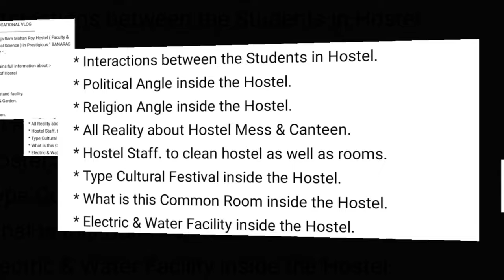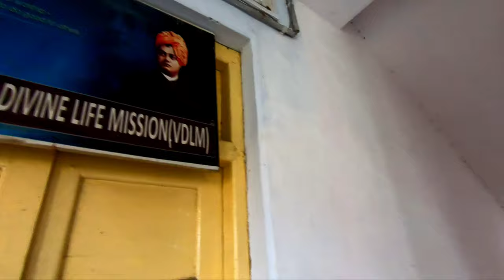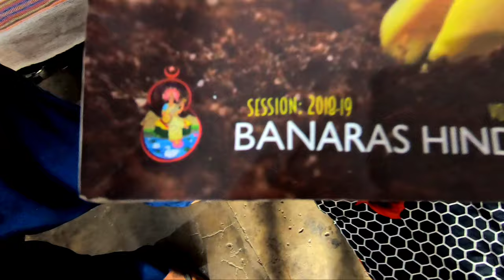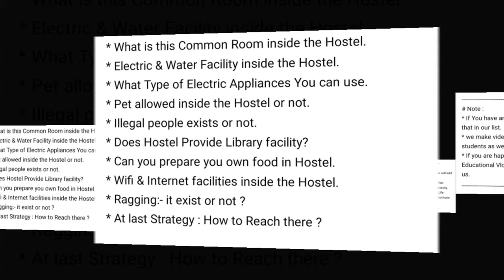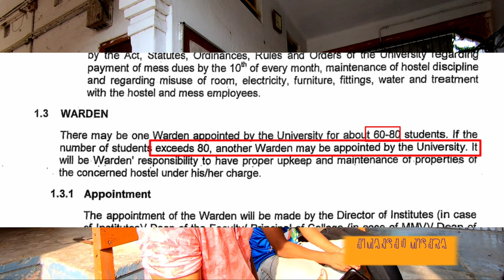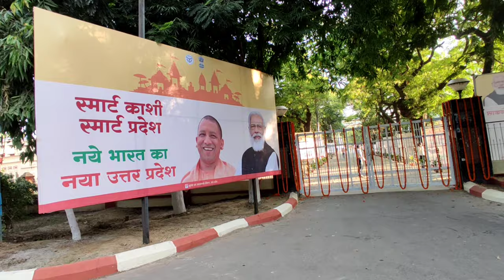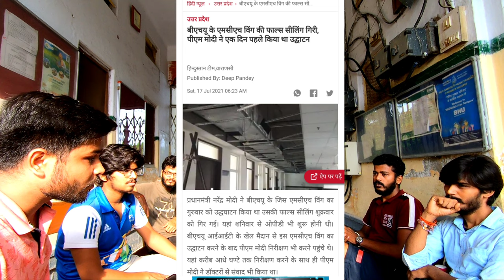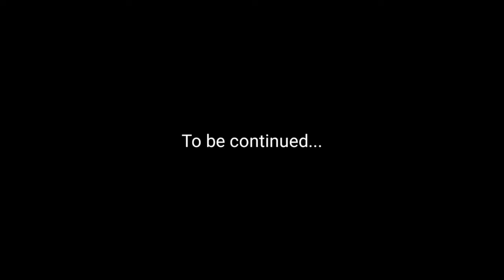Sarvepalli Radhakrishnan Hostel, Institute of Agricultural Sciences, Banaras Hindu University | SLV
STUDENT LIFE EDUCATIONAL VLOG
Today i explored Dr. Sarvepalli Radhakrishnan Hostel, Institute of Agricultural Sciences in Prestigious " BANARAS HINDU UNIVERSITY " .

👉This Video Contains full information about :-
* Current Situation of Hostel.
* Real Hostel look.
* Hostel Timing.
* Cycle, Bike & Car stand facility.
* Playing Grounds & Garden.
* Inside the Room.
* Inside the Bathroom.
* Health & Hospital facilities.
* Attendence Facility compulsory or not.
* Hostel Environment.
* Hostel Allotment Process.
* Fee for Hostel Allotment.
* Cut off for Hostel Allotment.
* Facilities for PH Student inside the Hostel.
* Amount of Seat in the Hostel.
* About Warden of the Hostel.
* About Securities of Hostel.
* Interactions between the Students in Hostel.
* Political Angle inside the Hostel.
* Religion Angle inside the Hostel.
* All Reality about Hostel Mess & Canteen.
* Hostel Staff. to clean hostel as well as rooms.
* Type Cultural Festival inside the Hostel.
* What is this Common Room inside the Hostel.
* Electric & Water Facility inside the Hostel.
* What Type of Electric Appliances You can use.
* Pet allowed inside the Hostel or not.
* Illegal people exists or not.
* Does Hostel Provide Library facility?
* Can you prepare you own food in Hostel.
* Wifi & Internet facilities inside the Hostel.
* Ragging:- it exist or not ?
* At last Strategy : How to Reach there ?

# Note :
* If You have any query, you can comment us, we will add that in our list.
* we make videos for students and parents, so that students as well as parents know about the university.
* If you are happy with our content of " Student Life Educational Vlog " you can comment us. it will motivate us.

Share your opinion regarding this video. please.

Comment me Your Choice of Faculties & Department of BHU , i will cover it also...